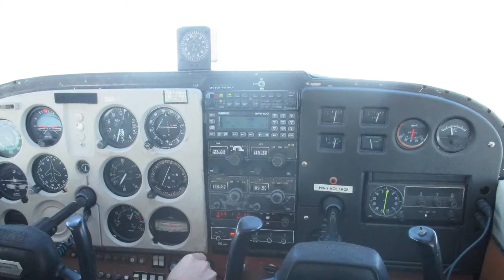Blue Ridge Mountains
Flight through the Blue Ridge Mountains from Blackstone Army Airfield to the Eagle's Nest